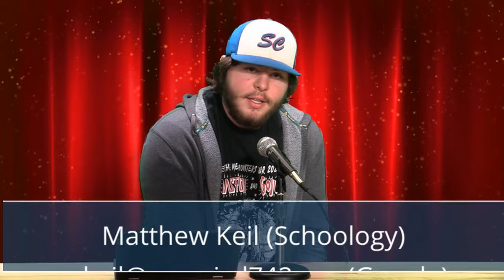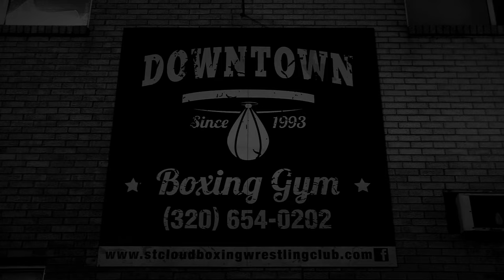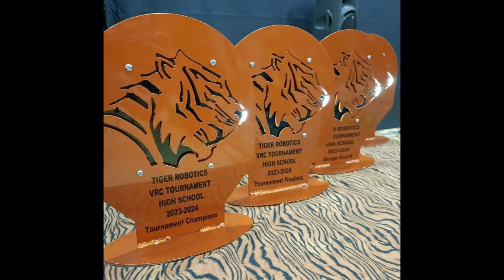Tech Morning Show S5/E9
This episode includes an announcement on the virtual talent show, example of downtown boxing talent, updates on Tech/Crush activities, promo for the Charlie Brown Musical, and information regarding MLK Day activities.